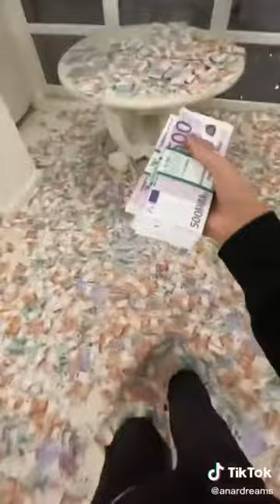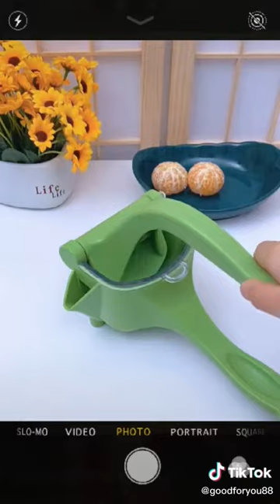TIKTOK TRENDING VIDEOS #5 (baharalamood, youneszarou, anardreams, martinjennaaccount, sanelaslani)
Enjoy the top trending TikTok videos for December 05, 2020!!

TikTok videos and stats below:
- 0:00 : "Drückt das Plus(+) für mehr❤️😂fy " (play count: 513200, likes: 90300)
- 0:36 : "Tutorial Credit: @zachking yzfamily tutorial fürdich " (play count: 26100000, likes: 1700000)
- 0:52 : "I BELIEVE I CAN FLY 😂" (play count: 3200000, likes: 222700)
- 1:07 : "Schwanger?! @team_probst29.04" (play count: 432300, likes: 10900)
- 1:18 : "Let your soulmates know you love them 🤍 friendship friends love zyxcba fypシ summernights" (play count: 53100000, likes: 7900000)
- 1:28 : " ASOSinthebag goodthings " (play count: 2000000, likes: 26200)
- 1:37 : "Llegando lejos y cumpliendo mis sueños😍✨ @victorguadarrama_" (play count: 4400000, likes: 577400)
- 1:52 : "fy bymasterflexboy froheweihnacht meme fürdich" (play count: 1400000, likes: 100500)
- 1:58 : "Markiert❤️😂🥸bestfriends sayings sprüche fy fd fds fürdich fürdichseite fame lol" (play count: 1500000, likes: 197200)
- 2:06 : "stitch with @kalsariamanish #🤣🤣🤣" (play count: 2000000, likes: 79500)
- 2:18 : " tiktok fu " (play count: 3300000, likes: 254700)
- 2:31 : "duet with @centro.especializado.dc" (play count: 110500, likes: 1489)
- 2:46 : "Fand ich nicht witzig.. @nicoledobrikov & @elisa_aline 🥺🍑 | Folgt mir auf Instagram: Saaliimo✨ fürdich hamburg fypシ hotel" (play count: 1500000, likes: 150100)
- 3:01 : "Duett mit @orzutiextra" (play count: 340000, likes: 6964)

Special thanks to all of the TikTok artists featured in this compilation: baharalamood, youneszarou, anardreams, martinjennaaccount, sanelaslani, goodforyou88, .kunno, masterflexboy, .br0ken.sprueche, gabriel_chef_official, jakobone1986, suzzyclassic, saaliimo, ramimirza4

Have feedback? Message me, I'm happy to make improvements whereever possible! Thanks!

tiktok trending tik tok funny hilarious top amazing compilation montage